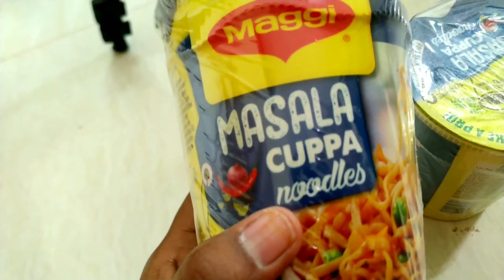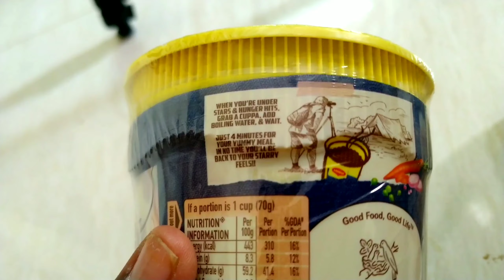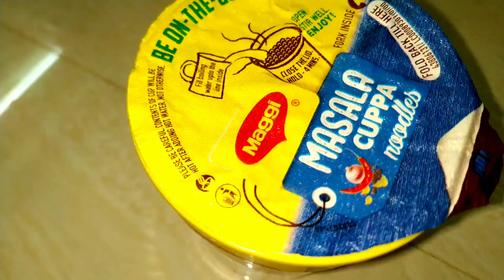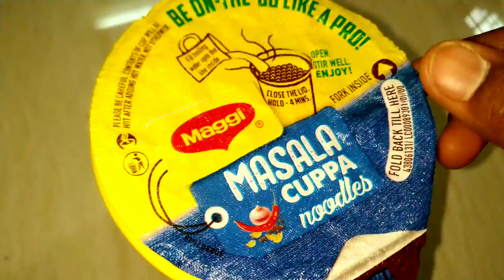Instant Maggi Cuppa noodles II No Need Gas/ Cooking ,it's Best for Bachelors and Students Busy Life